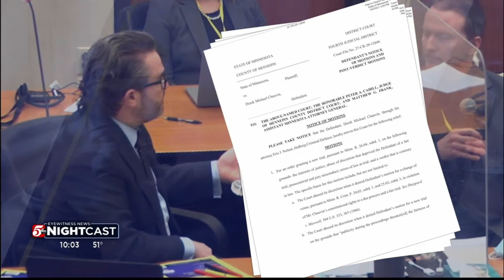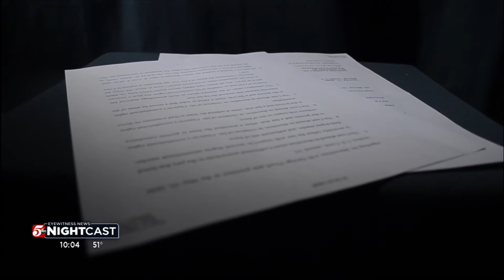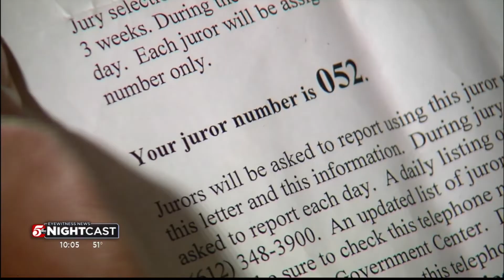Derek Chauvin's attorney files motion for new trial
Tuesday, the attorney for Derek Chauvin filed a motion for a new trial for the former Minneapolis police officer. In the motion, Eric Nelson, Chauvin's attorney, listed prosecutorial and judicial misconduct among the dozen reasons for a new trial.

Nelson argued Chauvin's rights to a fair trial were denied when Judge Peter Cahill denied a motion for a change of venue. He also claims publicity during the proceedings threatened fairness in the trial.

The attorney also requested a hearing to impeach the verdict based "on the grounds that the jury committed misconduct, felt threatened or intimidated, felt race-based pressure during the proceedings, and/or failed to adhere to instructions during deliberations.

It was not immediately clear if Tuesday's motion is in connection to media interviews done by Brandon Mitchell, who served as Juror 52 during the trial.

On Monday, Mitchell defended a photo that was circulating on social media that showed him participating in the Aug. 28 event to commemorate Martin Luther King Jr.'s "I Have a Dream" speech in Washington, D.C.

Mitchell told 5 EYEWITNESS NEWS reporter Brandi Powell he answered no on the jury questionnaire when asked if he attended any of the demonstrations or marches against police brutality because he believed the event in D.C. was based around voting and celebrating the 57th anniversary of the Martin Luther King "I Have a Dream Speech," and not around the death of George Floyd. Mitchell also spoke with a number other media outlets.

Chauvin was found guilty two weeks ago of killing Floyd and is being held at Minnesota Correctional Facility – Oak Park Heights. He is scheduled to be sentenced next month.

Rachel Moran, a former criminal defense attorney and University of St. Thomas law professor, said she was not surprised Nelson filed the motion seeking a new trial.

"Is this a surprise at all? No, it is completely expected," she said. "Every defense lawyer would do this after losing a trial."